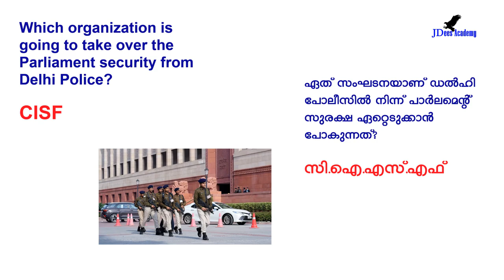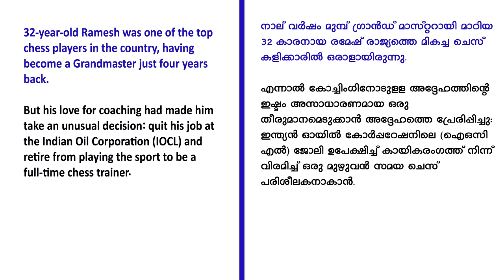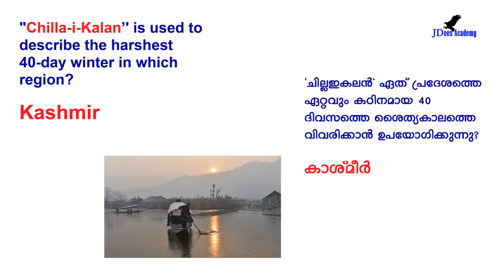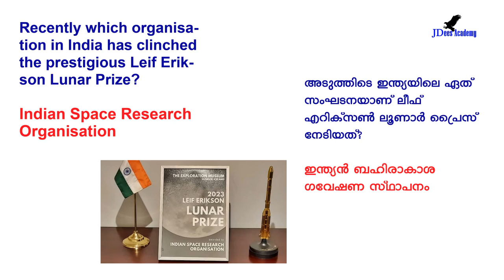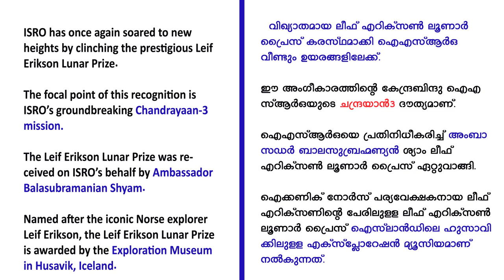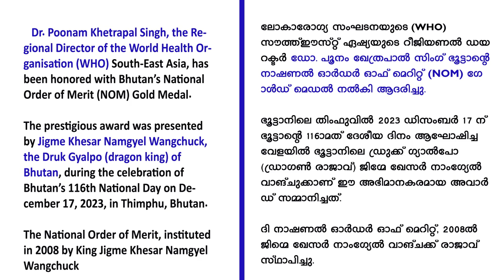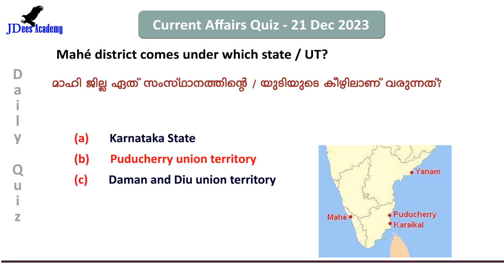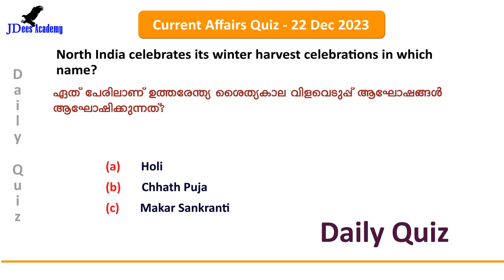Daily Current Affairs | Current Affairs in Malayalam | 22 December 2023